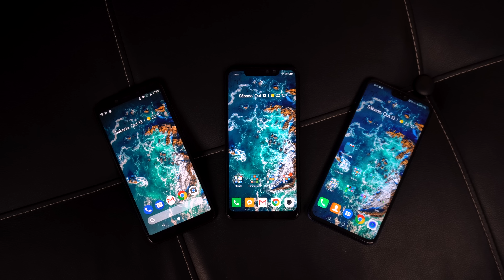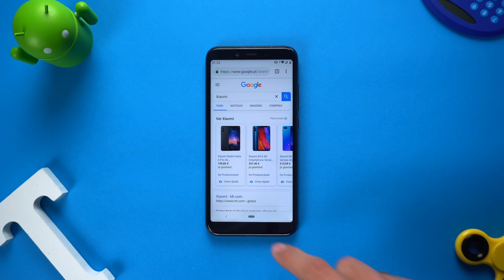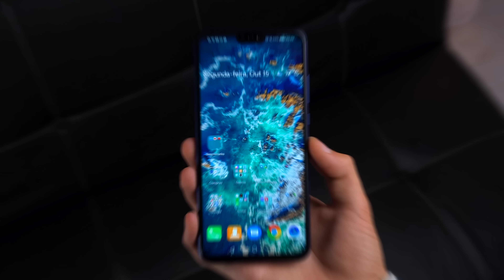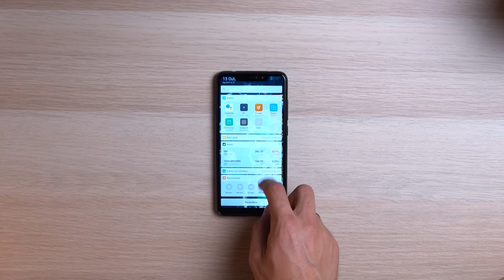TOP 5: MELHORES Smartphones ABAIXO dos 250€ / 1100R$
⬇️⬇️⬇️ COMPRA ESTES SMARTPHONES AQUI ⬇️⬇️⬇️

⚠️ NÃO PÁRA NA ALFÂNDEGA / ESCOLHE O MÉTODO DE ENVIO PRIORITY LINE OU ARMAZÉM EUROPEU ⚠️

⬇️⬇️⬇️ PRODUTOS QUE RECOMENDO ⬇️⬇️⬇️

⚠️ NÃO PÁRA NA ALFÂNDEGA / ESCOLHE PRIORITY LINE OU ARMAZÉM EUROPEU ⚠️

⬇️⬇️⬇️ PARCERIAS ⬇️⬇️⬇️

Amazon UK
Amazon ES

Abraço!
- Toni.

➡️➡️➡️ Equipamento que utilizo para os vídeos ⬅️⬅️⬅️